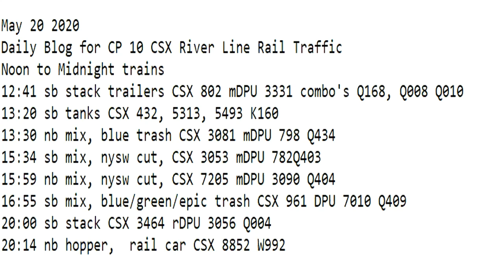2020 05 20 23 59 14 Noon to Midnight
12:41 sb stack trailers CSX 802 mDPU 3331 combo's Q168, Q008 Q010
13:20 sb tanks CSX 432, 5313, 5493 K160
13:30 nb mix, blue trash CSX 3081 mDPU 798 Q434
15:34 sb mix, nysw cut, CSX 3053 mDPU 782Q403
15:59 nb mix, nysw cut, CSX 7205 mDPU 3090 Q404
16:55 sb mix, blue/green/epic trash CSX 961 DPU 7010 Q409
20:00 sb stack CSX 3464 rDPU 3056 Q004
20:14 nb hopper,  rail car CSX 8852 W992